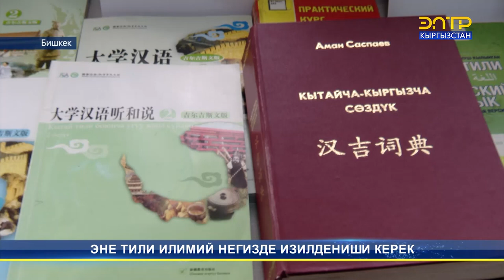ЭНЕ ТИЛИ ИЛИМИЙ НЕГИЗДЕ ИЗИЛДЕНИШИ КЕРЕК